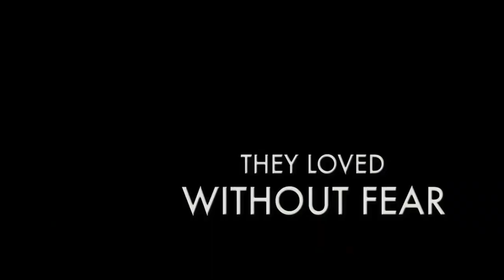Across the Universe (2007) Trailer HD | Evan Rachel Wood | Jim Sturgess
Across the Universe (2007)

The music of The Beatles and the Vietnam War form the backdrop for the romance between an upper-class American girl and a poor Liverpudlian artist.

Director: Julie Taymor
Writers: Dick Clement, Ian La Frenais, Julie Taymor
Stars: Evan Rachel Wood, Jim Sturgess, Joe Anderson